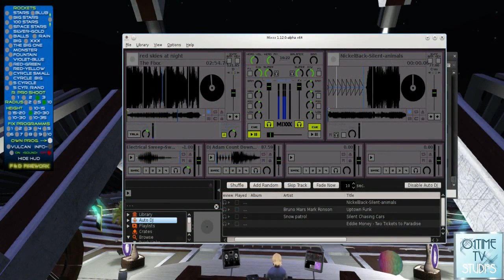01time News April 12 Party Couture[TS-136]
Today we party Couture Style Fashion For Change Womankind World wide Secondlife And today we also will be watching. Dani Plassitz at Noon and Truelie Telling at 1pm,